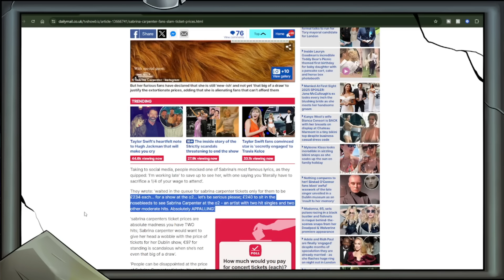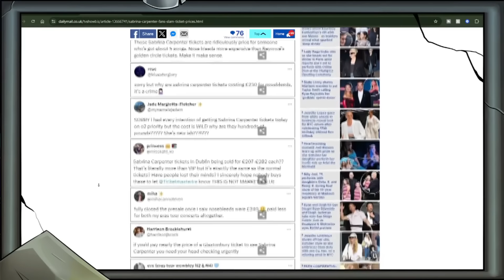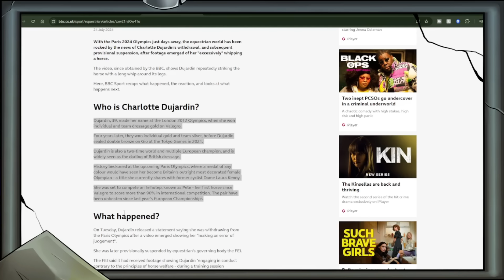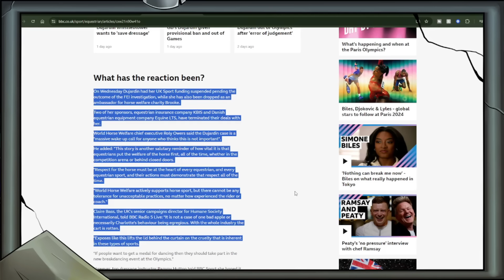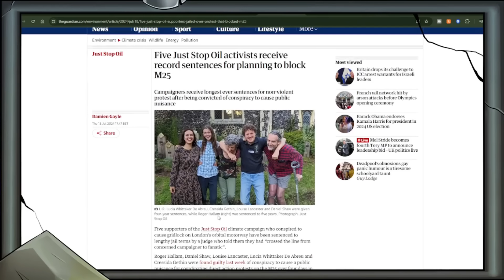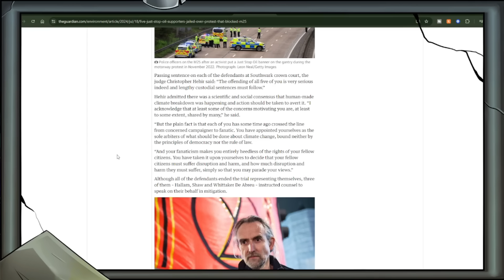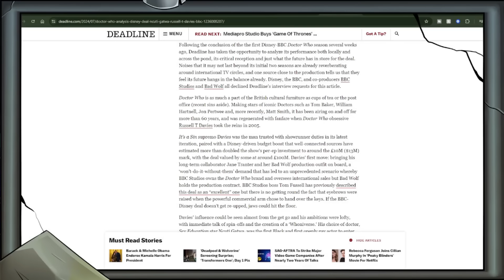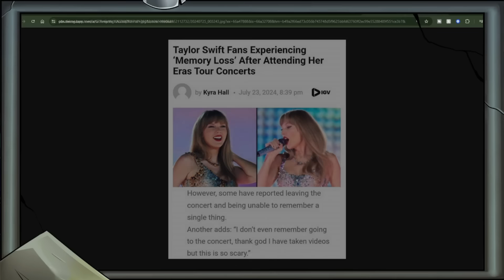Exhibition of Stupid People No:307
Welcome to the Exhibition of Stupid People.

Credits

Thumbnail Templates Drawn By:
Nesli

Alexz801
Angel
Georgina
Karen Fernandez
Lucky Liz
Mess The Moose
Monster Dumpling
Nathan
Poppy B
Ragamuffin89
Puk Blundell
SabiousAudios
XoIrishXo

Amy McKinley
Cecil Castillo
Laura Bones
Nicole Ruiz
Scarlet rot
Valerie Abbott
Victoria huntley

AtaraxiA
BadOPCode
Blast Action
Dolat
Ellishka Wall
Jennifer Agravat
Jo Shade
Leila Seymour
Lily_Undercoverintrovert
Liz Matthews
Michael Pettersson
Prospero 058
Remington Dixon
Russ Mullins
Sally Cat
SammieAnne_Angus
TrupsLP